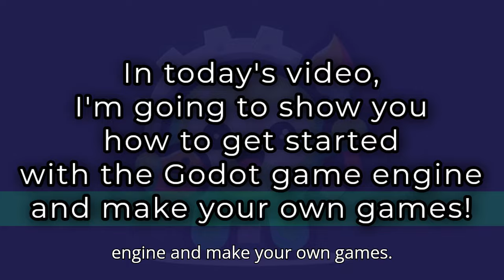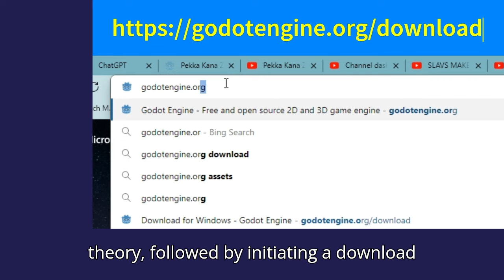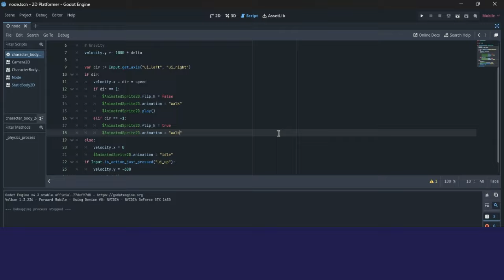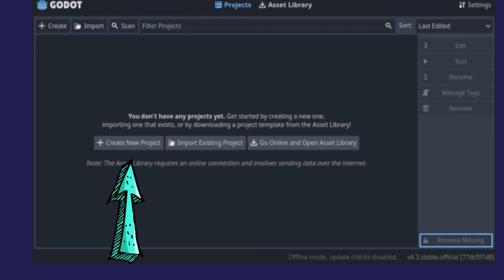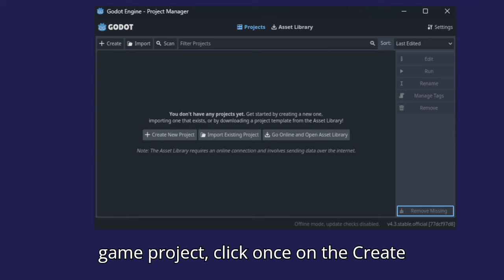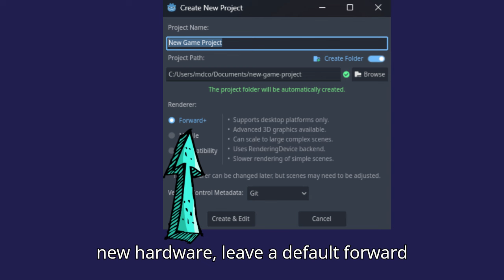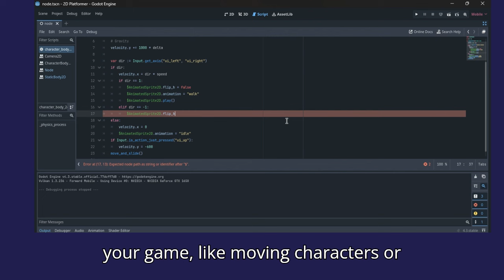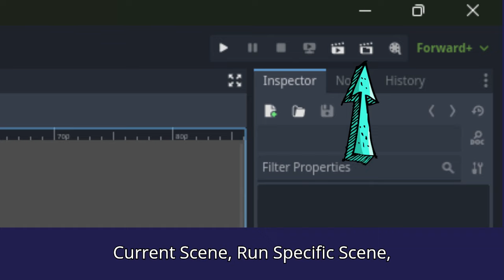Tutorials That Will Enrich You: Learn, Create, Grow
Introduction to game development. Guide for downloading, installing and starting with a Godot game engine.

E-book introduced in the material:
Creating 2D Games with Godot 4.3 - A Guide to GDScript and Design by Marijo Trkulja